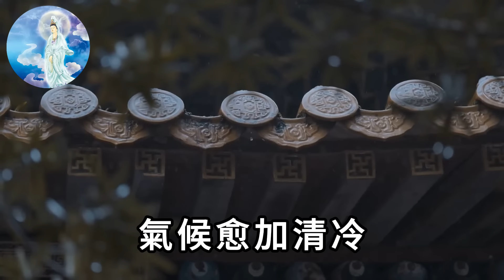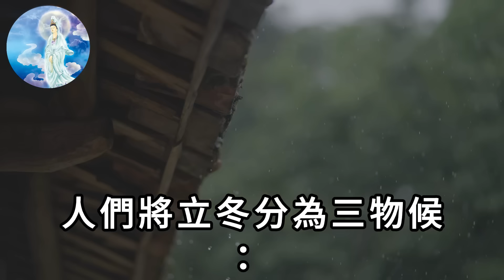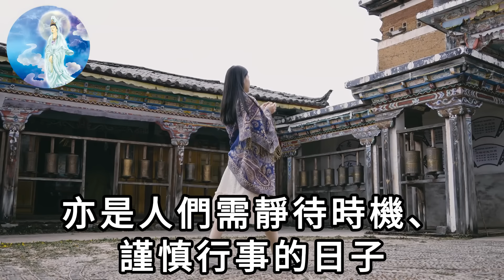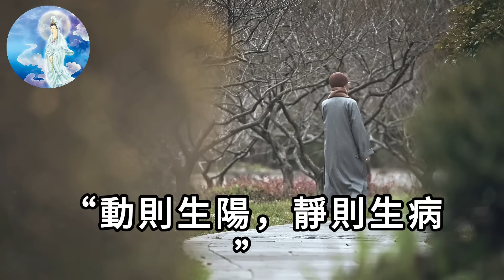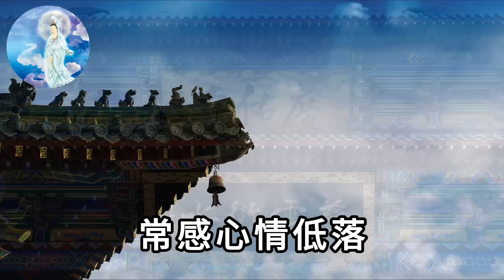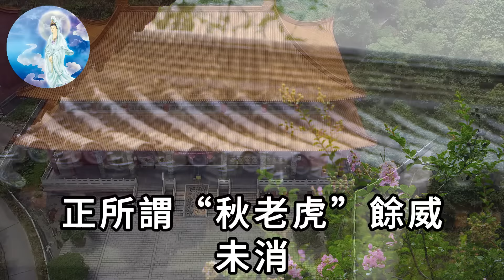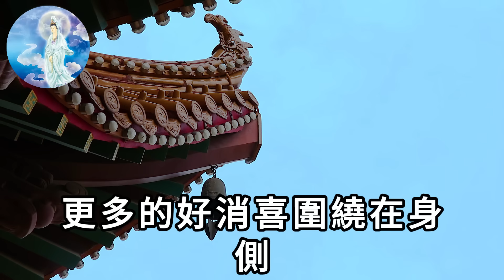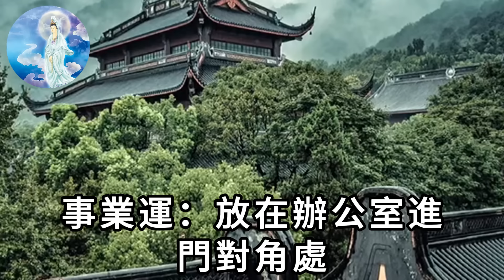60年一次！就在明天！11月7日「立冬」，起床後趕緊去做1件事，再倒霉也能逆天改命！乞丐也能變億萬富翁！|一禪語